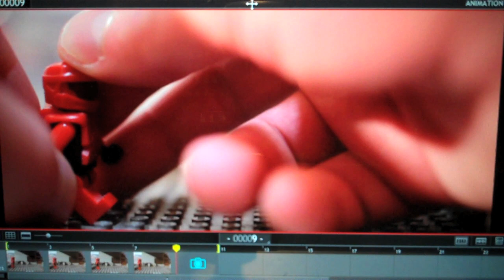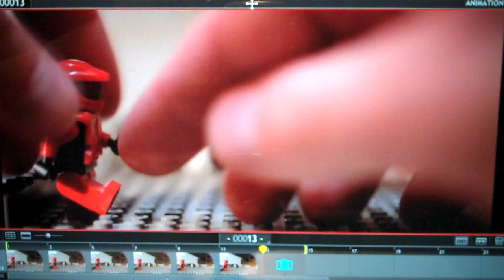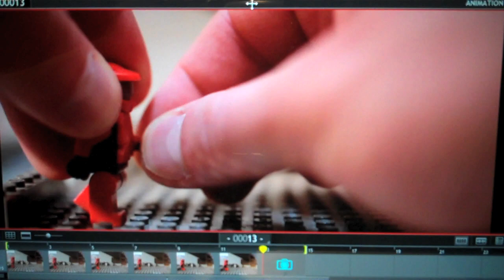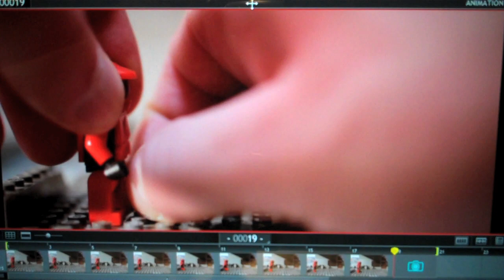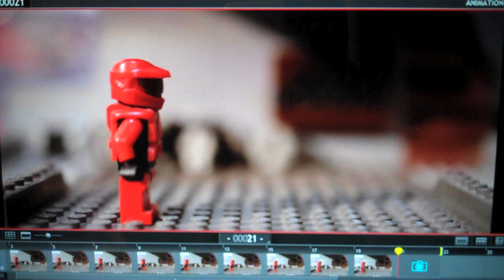Minifig March Tutorial - Brickfilming Fridays Ep. 2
A tutorial on how to animate a "marching" walk cycle for a Lego mini figure. Part of my weekly Brickfilming Fridays series.

Program used to animate is Dragonframe.